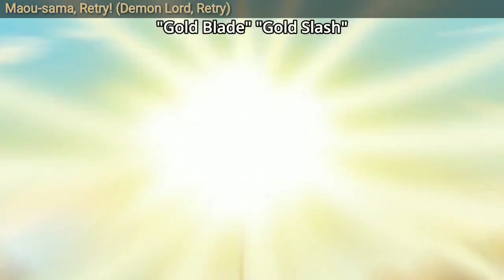How to properly discipline a "Loli" Holy Maiden! Maou-sama, Retry!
Maou-sama, Retry! (Demon Lord, Retry)
-episode 02-

The story centers on Akira Ono, a regular guy who works at a company that manages an online game. He often plays the game as his character "Maou" (Dark Lord). But one day, when he logs on, he is whisked into the game's fantasy world as his character. There, he meets a one-legged girl, and begins his adventures alongside her. But as he is a powerful "Dark Lord," various nations and holy maidens journey to defeat him, and he stirs up trouble everywhere he goes.